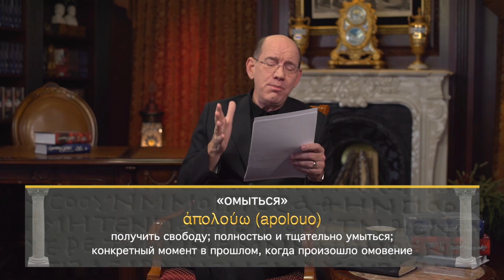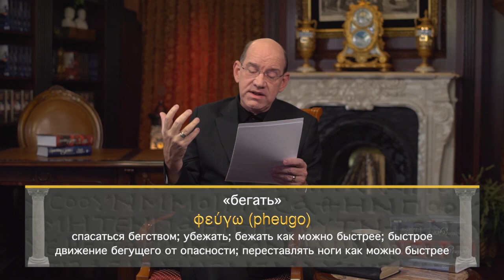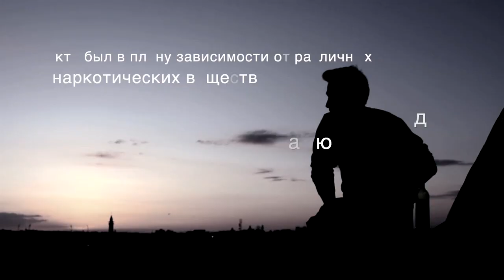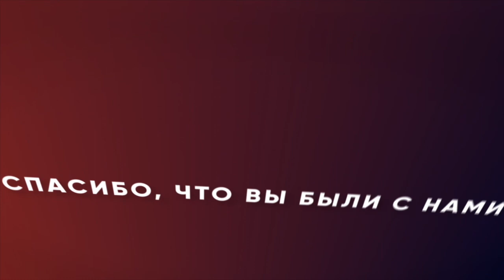СТРЕМЛЕНИЕ К СВЯТОСТИ. «Измени свой мир» (102)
Мы все в чем-то похожи, но мы не одинаковые, потому что некоторые из нас – святые. Мы призваны быть святыми. И даже, если внешне мы выглядим одинаково, как все обычные люди, в глазах Бога – мы не обычные. Мы особенные. Мы призваны быть святыми, то есть другими, полными святости. В этом выпуске Рик Реннер говорит о том, что значит быть святым, и к какому роду святости призывает нас Бог.